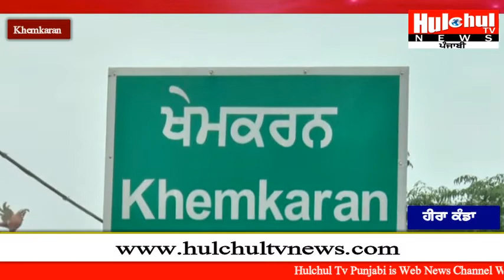ਕੋਰੋਨਾ ਵਾਇਰਸ ਮਹਾਂਮਾਰੀ ਕਰਕੇ ਖੇਮਕਰਨ ਵਿਖੇ ਬਣਾਏ ਕੰਟਰੋਲ ਰੂਮ ਦੀ ਖੁਲੀ ਪੋਲ